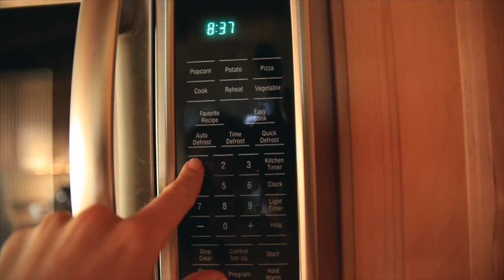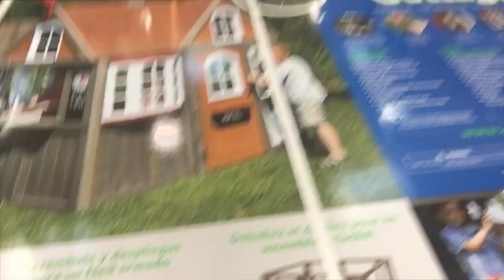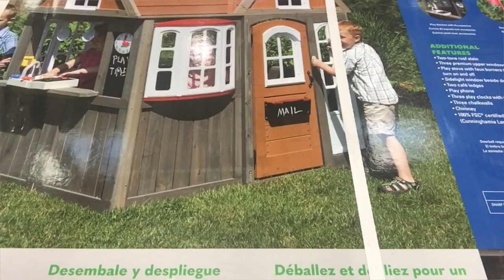NEIGHBOR PULLED OVER